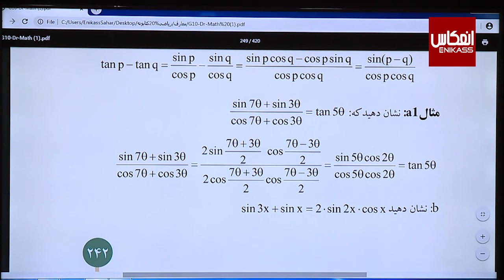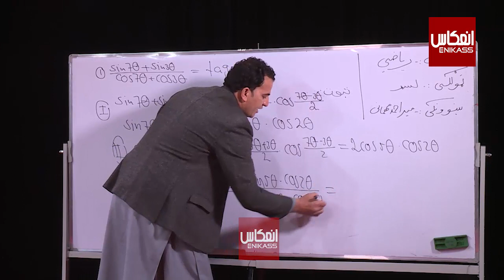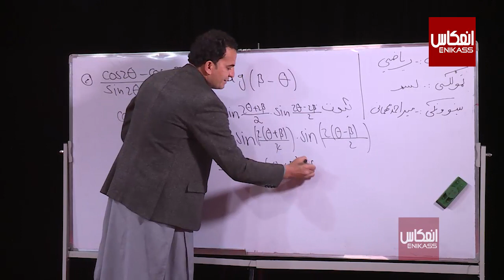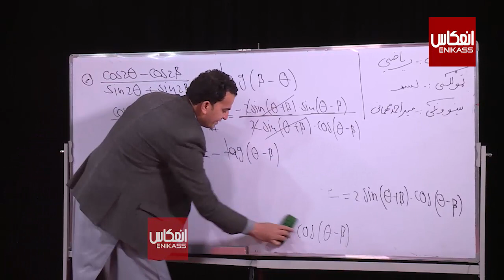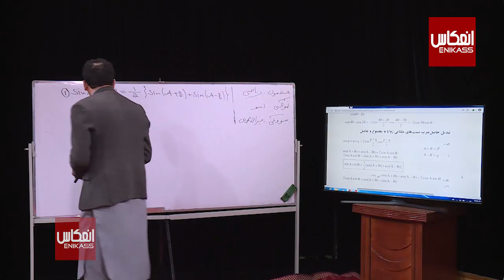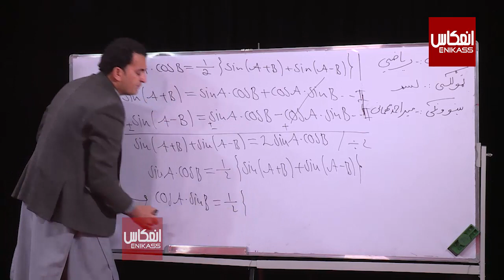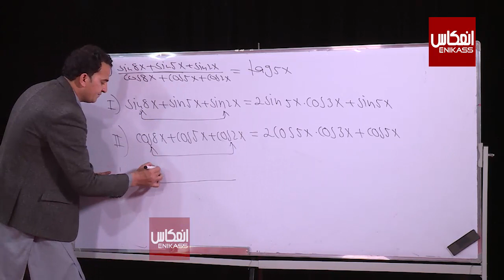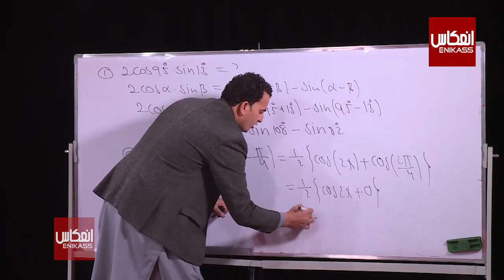ښوونځی ستاسې په کور کې، دلسم ټولګي ریاضي ــ شپږم درس ــ مثلثاتي نسبتونه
ټولګی: لسم
مضمون: ریاضي
 موضوع: مثلثاتي نسبتونه